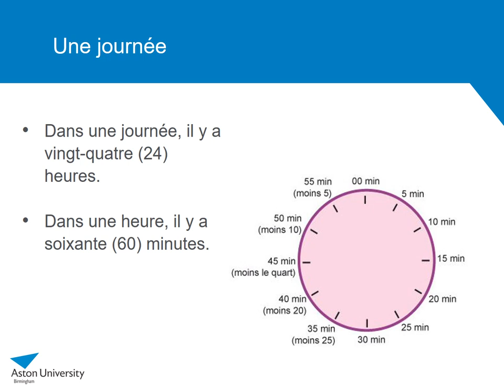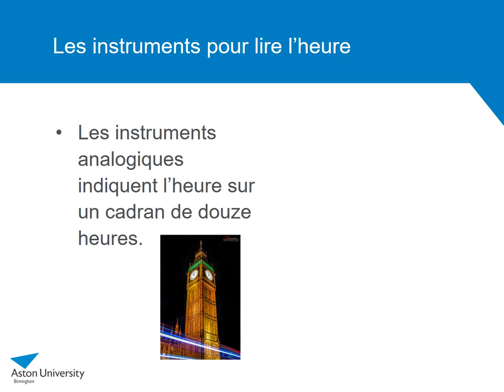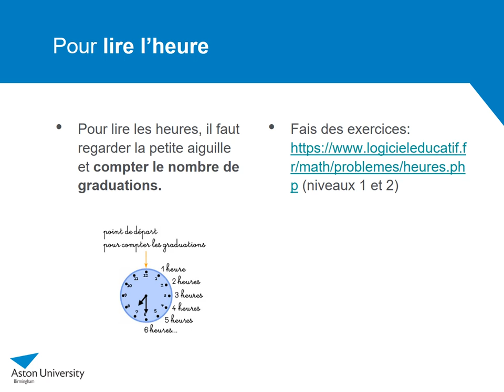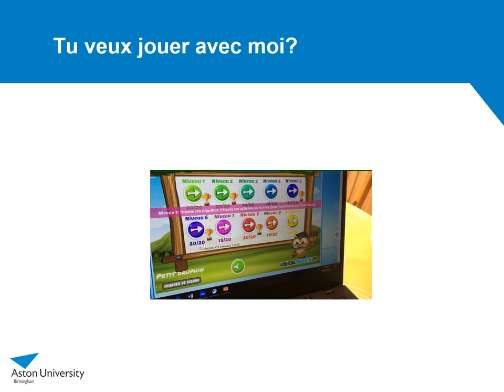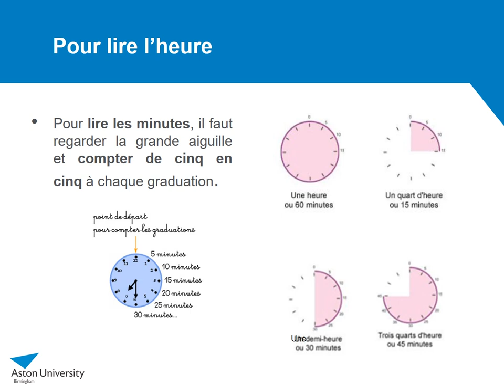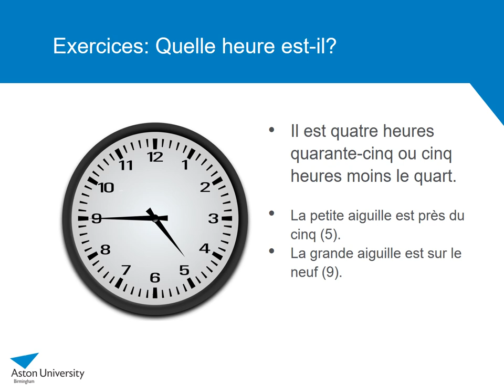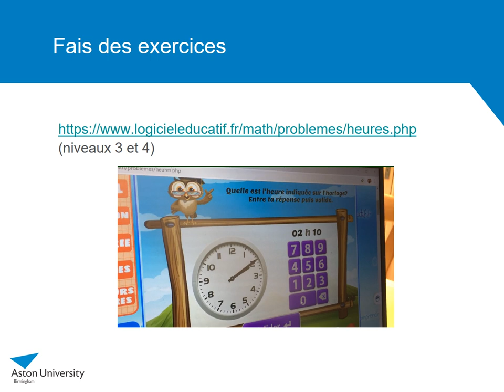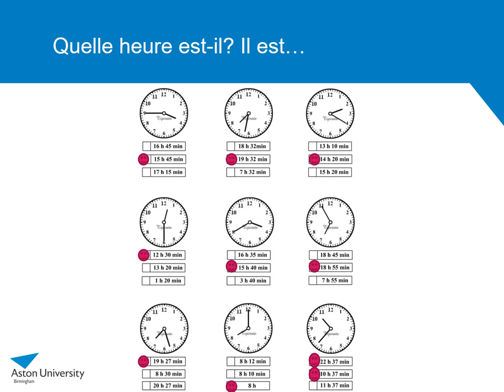Je lis l'heure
Aleksandar helps you to read the time while revising your numbers. All in French!